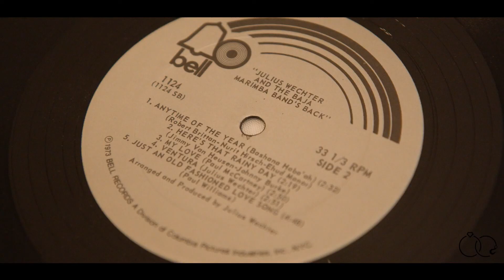Get Hitched Weddings | Niklos & Kathleen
What an incredible couple to work with and what an honor to be apart of their big wedding day in Memphis Tennessee! We loved having the chance to create their wedding highlight video and to see it come together like it has. We wish you the best of luck and the happiest marriage Niklos and Kathleen!

Interested in having us film or photograph your wedding? Let us know that this video sent you to us and we might have something a little special for you 😊Here is our website...

Wedding Videography, Wedding Film ,Wedding Video Highlight, Cookeville Wedding Videographer, Memphis Wedding Videographer, Tennessee Wedding Video